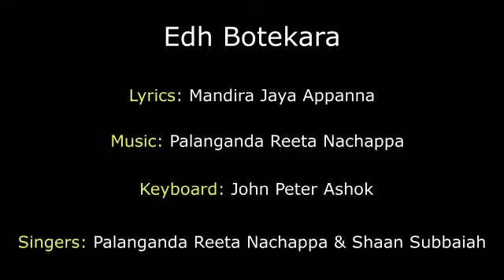A fun-filled light weight kodava song Edh Botekaara!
Edh Botekara | Kodava Song |
Singers: Palanganda Reeta Nachappa & Palanganda Shaan Subbaiah |
Lyrics: Mandira Jaya Appanna |